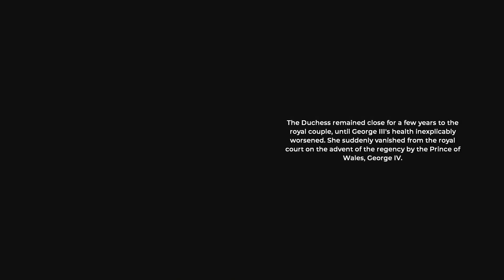The Council Episode 5 Ending - Emma Kills Emily, Louis Fails To Confront Lord Mortimer (Bad End)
The Council Episode 5 Bad Ending - Emma Kills Emily, Louis Fails To Confront Lord Mortimer - Walkthrough Gameplay (No Commentary Playthrough Let's Play) Episode 5: Checkmate

The Council Episode 5: Checkmate includes three chapters: The Final Vote, Mind Jail and The Last Move.